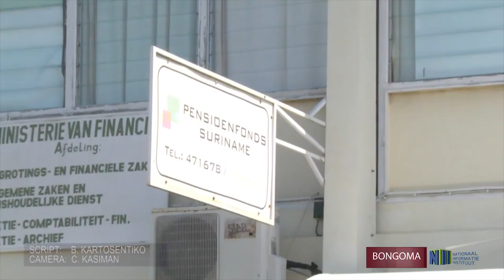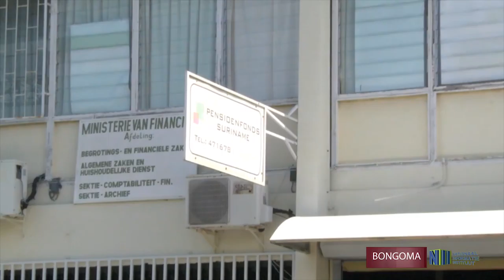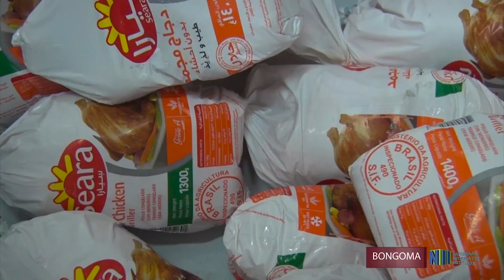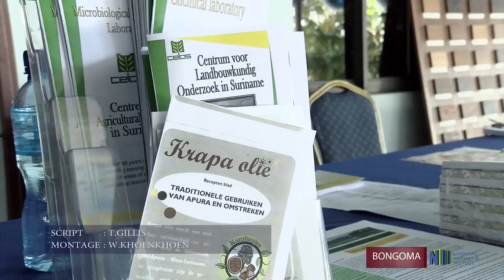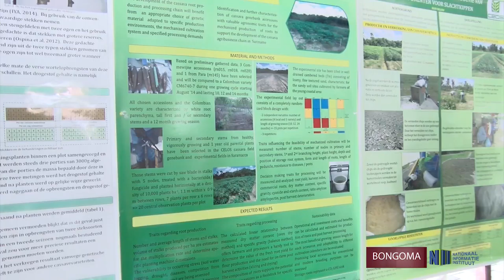BONGOMA 20 - Pensioenfonds; Celos 50jr; Saramacca